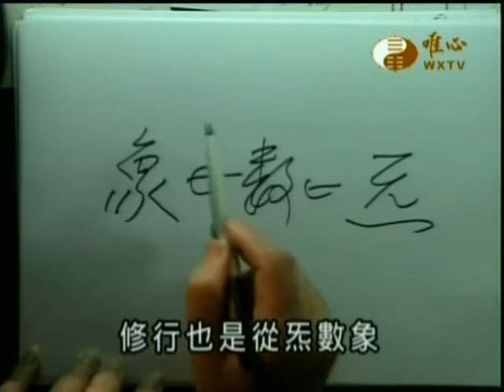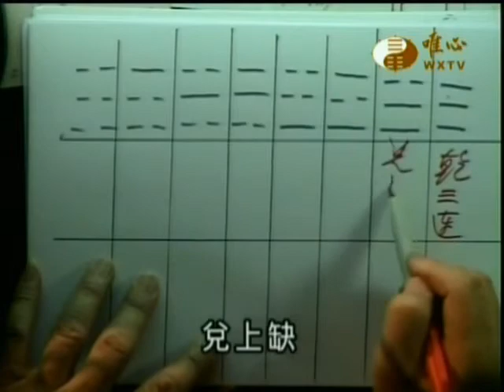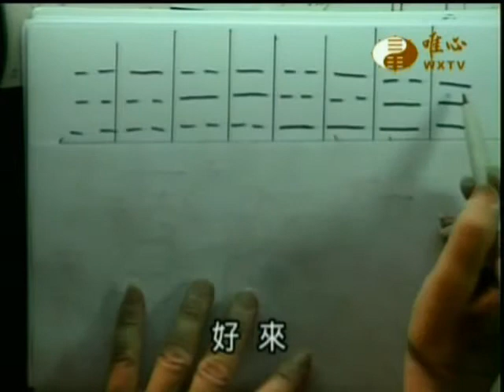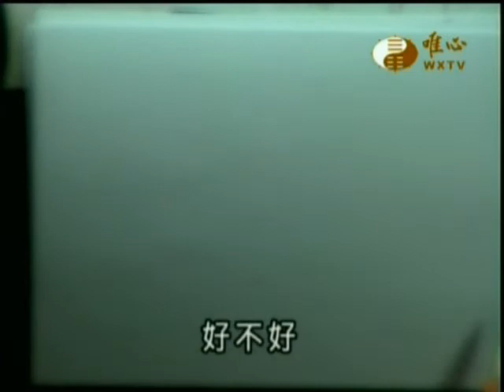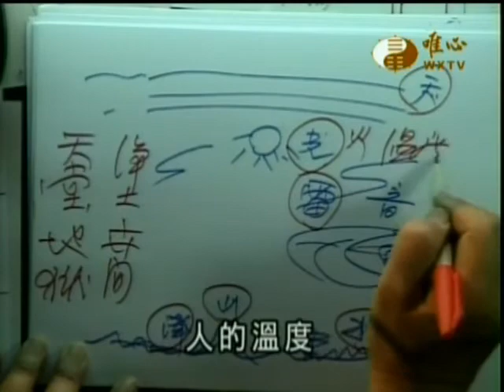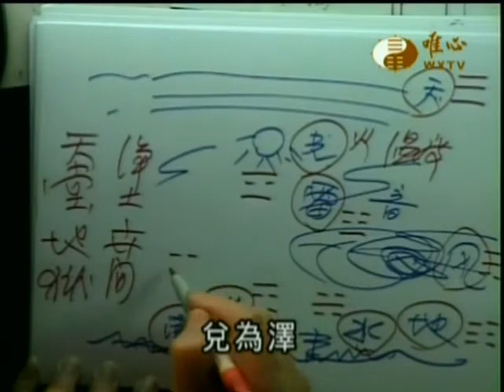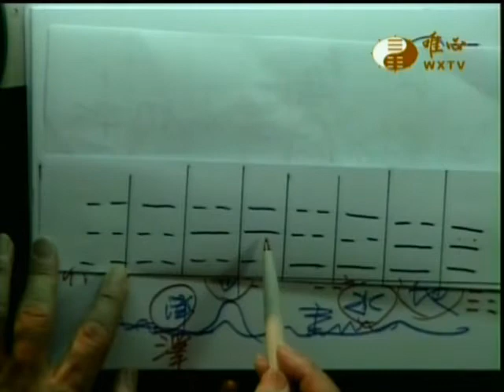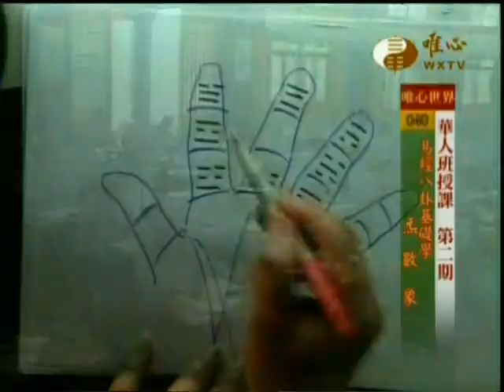易經大學世界華人養賢班第二期(040)_易經八卦基礎學-炁數象